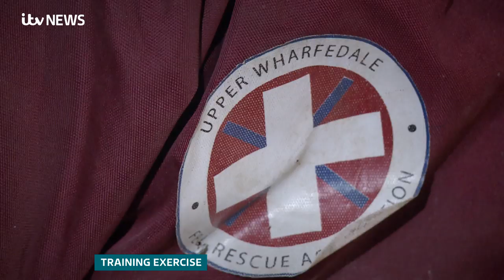Lifesavers On Call: Mountains & Caves | ITV News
Imagine being trapped underground in a freezing cold, pitch black cave, for hours on end.

In the third and final report with lifesavers who are funded by donations, Matt Price goes out with the Mountain and Cave rescue volunteers who work around the clock to help save those stranded in remote areas.

Caving can be dangerous and Matt was guided by experts throughout filming.